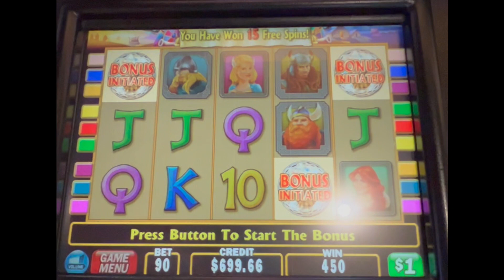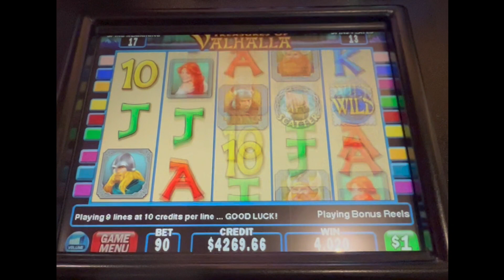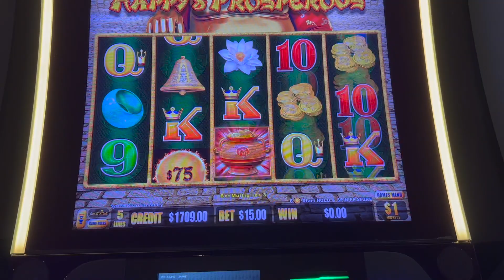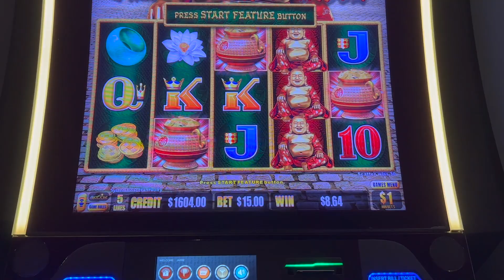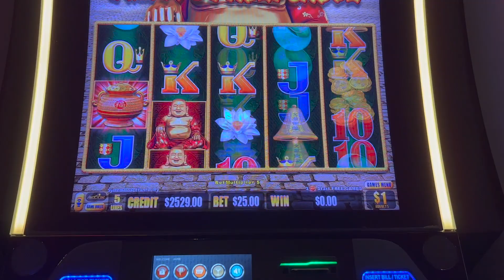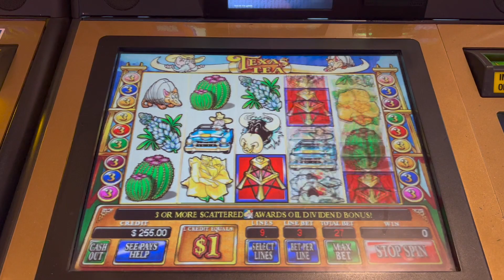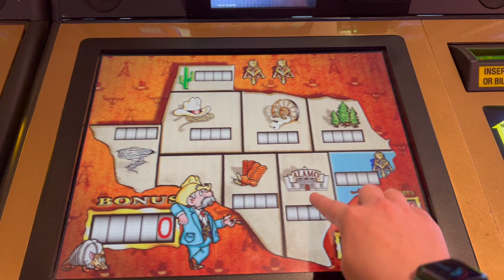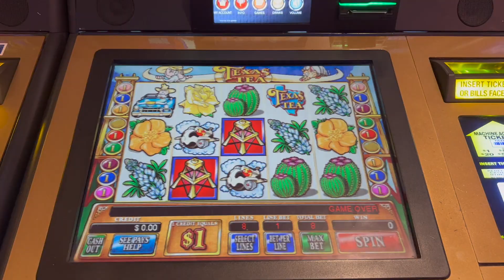MASSIVE JACKPOTS ON VALHALLA AND BUDDAH $90 BETS!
DRAGON CASH AND VALHALLA WERE AMAZING! Betting up to $90 and hitting that incredible bonus!